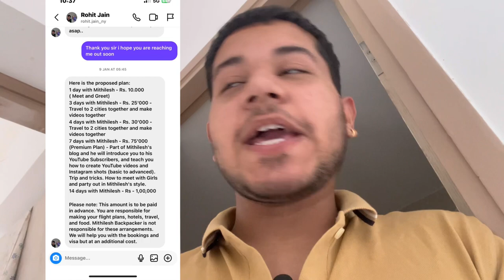REALITY OF INDIA’S BIGGEST FRAUD TRAVEL VLOGGER @MithileshBackpacker SCAM EXPOSED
Creating a fun expose video involves injecting humor and satire into a light-hearted exploration of a topic or person. Use clever editing, witty commentary, and playful exaggerations to entertain viewers while shedding light on the subject in a humorous way. Just ensure the tone remains lighthearted and doesn't cross into offensive territory.